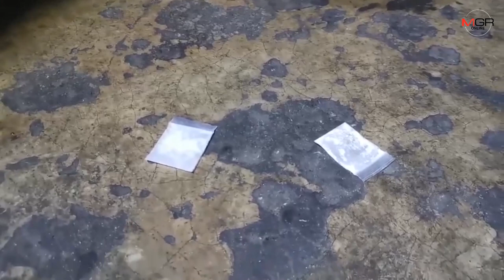ทลาย2ผับดังเมืองร้อยเอ็ด พบเยาวชนมั่วสุมกว่า216คน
ร้อยเอ็ด-ชุดปฏิบัติการพิเศษกรมการปกครอง ทลาย 2 ผับดัง กลางเมืองร้อยเอ็ด พบเด็กมั่วสุมกว่า 216 คน นักเที่ยวไม่พกบัตรประชาชน 58 คน เตรียมชงผู้ว่าร้อยเอ็ด สั่งปิด 2 ผับดังเป็นเวลากว่า 5 ปี